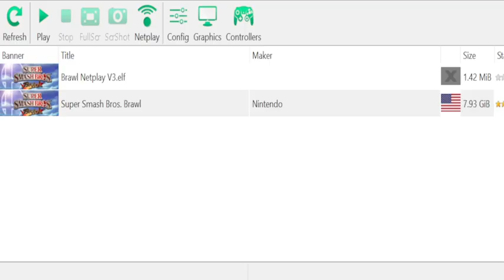Subspace Adventures 2.5 GF Kylo (MK) vs Cody (many characters) SSBB Brawl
Super smash bros brawl SSBB